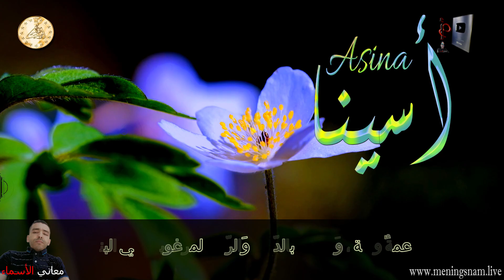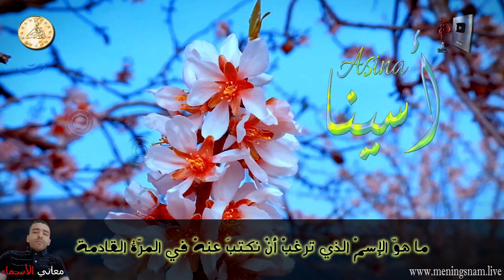ما معنى اسم اسينا وبعض من صفات حاملة هذا الاسم على قناة معاني الاسماء